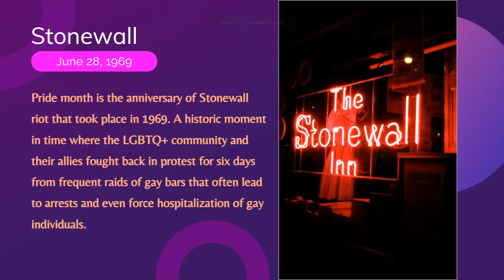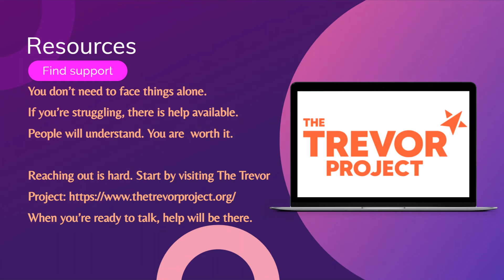Pride Month 2022 with The Body Shop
The Body Shop At Home wants to be a safe space for our LGBTQ+ community.

Let’s Celebrate Pride that gives the 2SLGBTQ+ community a sense of strength, resilience, and connection this month by learning a little more about the history of the movement and what it means to be an ally.

Pride month is the anniversary of Stonewall riot that took place in 1969. A historic moment in time where the LGBTQ+ community and their allies fought back in protest for six days from frequent raids of gay bars that often lead to arrests and even force hospitalization of gay individuals.

Overtime the community has made progress for equality, but we still have much work to do, and we can’t do it without our allies!

We live in a world that, for the most part, doesn’t take into account the experience of the day to day lives of LGBTQ+ people. The 2SLGBTQ+ community faces a huge number of issues every day across the world. The root cause of the abuse suffered by the LGBTQ+ is prejudice and discrimination.

Acknowledging your privilege and using it to make a change are first steps in becoming an ally. But what else can you do as an individual?

Talk about it! The key to allyship is understanding. So reading or watching anything about LGBTQ+ lives is helpful, as is learning more about LGBTQ+ people through allyship resources.

While everyone’s Pride story is different: pride can mean out and proud, questioning, or just beginning the journey. Knowing the background of the movement and the reason why we started to gather every pride month can help create a safer and inclusive future for all!

Join us in supporting 2SLGBTQ+ youth by telling congress to pass the Equality Act, a bill which would provide crucial safety, protection and wellbeing for the 2SLGBTQ+ community nationwide.

Find your senator and send an email in less than a minute with the form found

If you are struggling or know someone who is- support, it available:
You don’t need to face things alone. If you’re struggling, there is help available. People will understand. You are worth it.
Reaching out is hard. Start by visiting The Trevor Project When you’re ready to talk, help will be there.